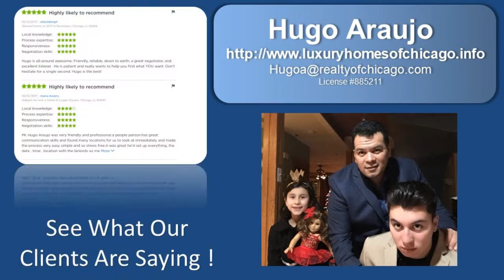2 BR 1.5 BA single family 2 story brick home in Cicero Il 60804 with huge backyard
2 BR 1.5 BA single family 2 story brick home in Cicero Il 60804 with huge backyard Call or text Hugo This 1370 square foot 2 story brick house sits on a 4536-square foot lot in Cicero 60804. It features 2 bedrooms, 1.5 bathroom, living room, kitchen, great room/dining room, full basement with 3 bedroom, new deck, Huge yard and 2 car garage. New A/C unit added. This is a great opportunity to invest and take advantage of this gem. Build your dream home!!